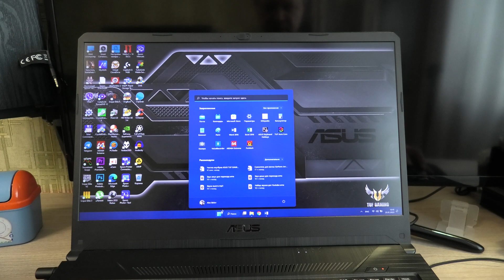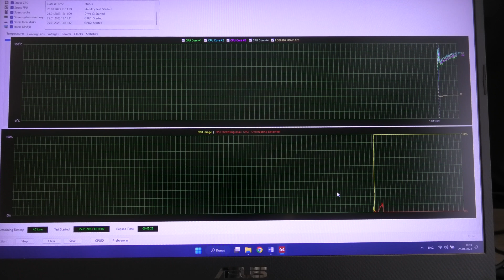Замена термоинтерфейса и чистка ноутбука ASUS TUF GAMING FX705GM-EW126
Профилактика ноутбука "ASUS TUF GAMING FX705GM-EW126" с очисткой от пыли его элементов и заменой термопасты и прочего термоинтерфейса в системе охлаждения доступна любому пользователю. Процедура не сложная, но периодически необходимая для стабильной работы ПЭВМ.

►Жидкая термопрокладка «K5 Pro», 10 гр., аппликатор, 5.3 Вт/(м*К), Computer Systems Lab (Греция) в Беларуси
►Жидкая термопрокладка «K5 Pro», 20 гр., аппликатор, 5.3 Вт/(м*К), Computer Systems Lab (Греция) в Беларуси
►Жидкая термопрокладка «K5 Pro», 20 гр., Computer Systems Lab (Греция)